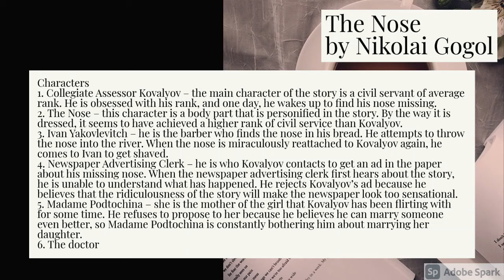The Nose by Nikolai Gogol [Summary & Short Story]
"The Nose" (Russian: Нос Nos) is a satirical short story by Nikolai Gogol written during his time living in St. Petersburg. During this time, Gogol's works were primarily focused on the grotesque and absurd, with a romantic twist. Written between 1835 and 1836, "The Nose" tells the story of a St. Petersburg official whose nose leaves his face and develops a life of its own.